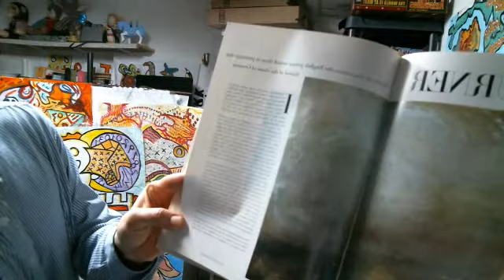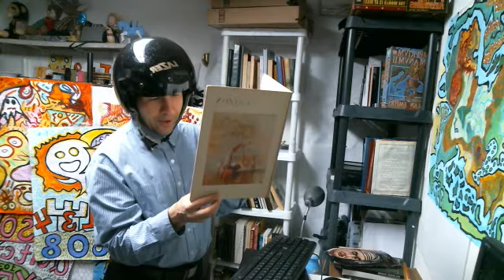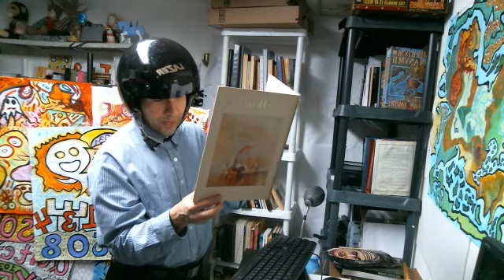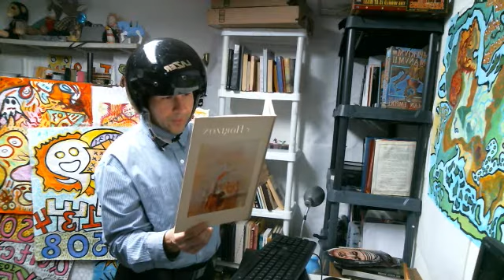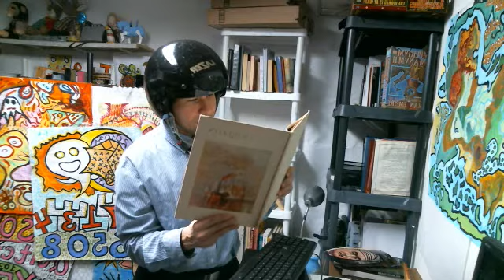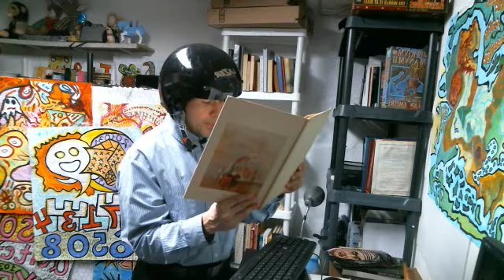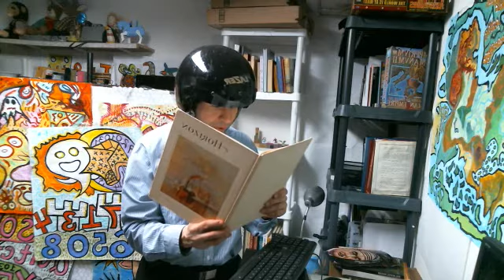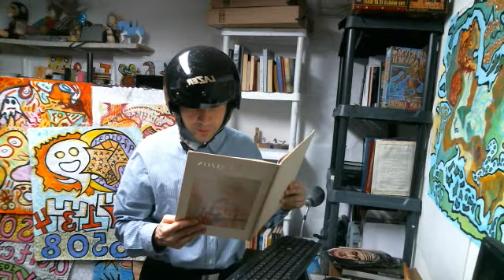Unforeseen Beasts, Easter Morning 2018, Horizon Hardcover, Article on English Painter Joseph Turner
Just some reading and study on chilly early Easter morning.  A really great article from the Horizon Book Series from the 1960's.  The subject matter here is the great English artist Joseph Mallord William Turner.  In this video, I read about 40 percent of the article.